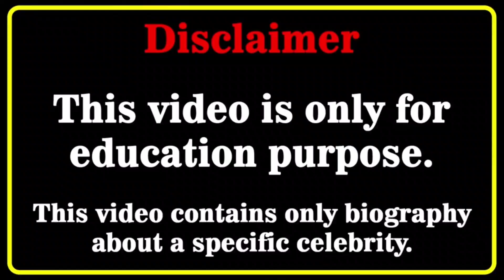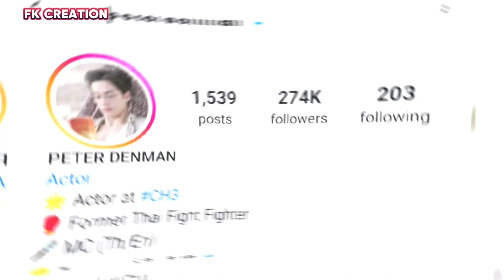Peter Denman (ปีเตอร์ เดนแมน) Age | Lifestyle | Net worth | Facts | Height | Childhood | Biography